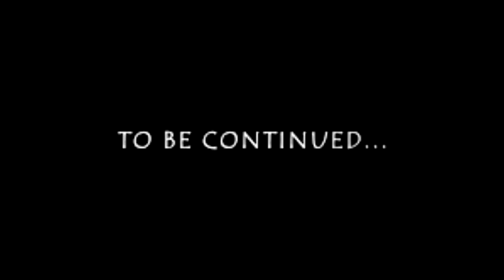FIFA 20 : VOLTA [ FR ] #07 - Tranquillement !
FIFA20 Volta EP : 07 - Tranquillement !

Hello et bienvenue sur ce nouveau FIFA 20 avec le mode "VOLTA" une sorte de fifa street mais en plus réaliste , ce qui est un peut dommage pour un mode sensé être fun et pas forcément réaliste mais on s'amusera bien tout de même

-Contact pro :  à demander sur twitter !

Bonne vidéo !!